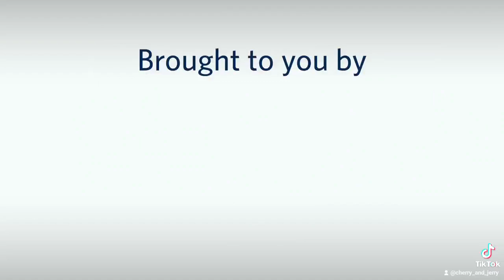"Atlanta Blues" Composed by W.C.Handy, 1924. Performed by Cherry & Jerry. 🍒&🐻♥️🎵.